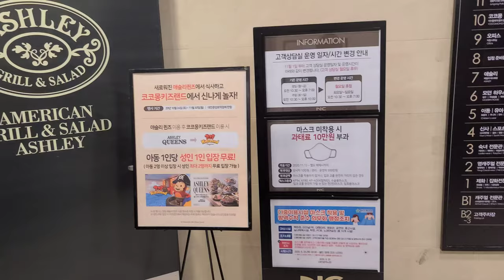【Korean food buffet】 韓国人のおすすめビュッフェではどんな食べ物があるかな。Ashley Queens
僕が良く行ってる韓国のおすすめビュッフェです。

It's a Korean buffet restaurant, Ashley Queens.

Google map
Ashley Queens (애슐리 퀸즈 NC중앙로역점)